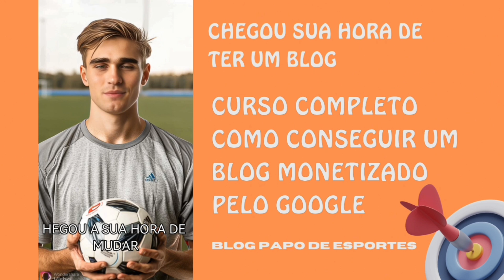GRÊMIO X ATLÉTICO MG CAMPEONATO BRASILEIRO / QUAL A DIFICULDADES DO GALO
EMPRESAS PARCEIRAS